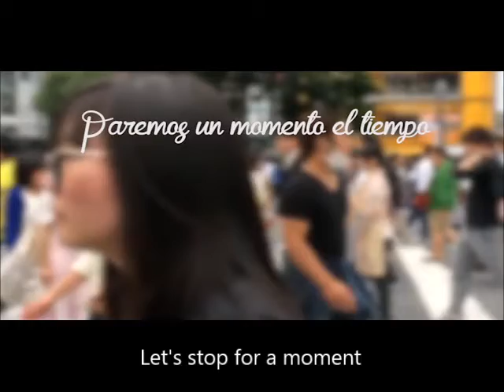MIQUELRIUS - Feliz Navidad / Merry Christmas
MIQUELRIUS os desea una Feliz Navidad

MIQUELRIUS wishes you a Merry Christmas